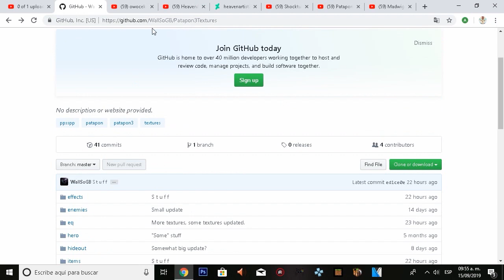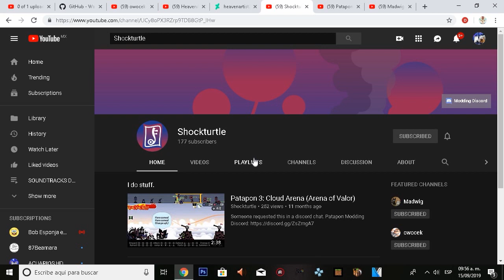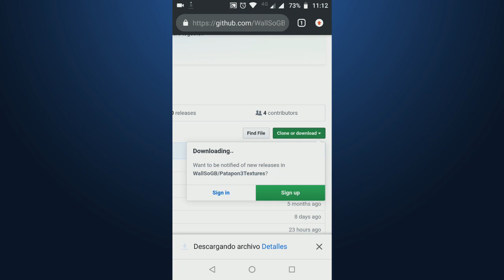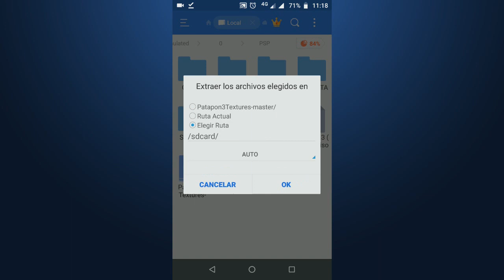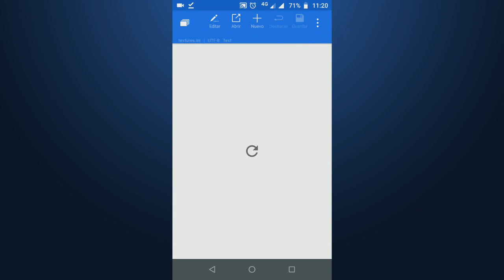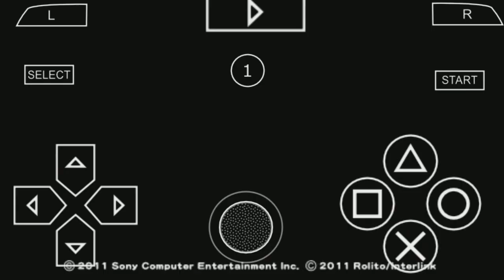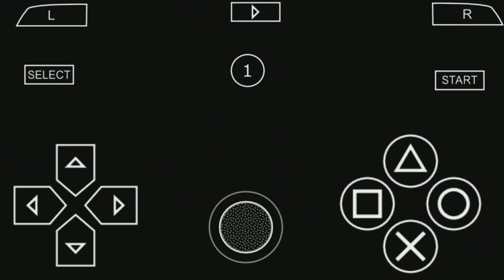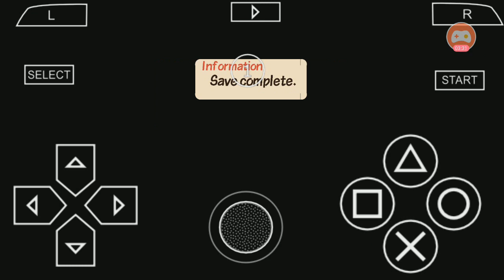COMO PONER TU PATAPON 3 EN HD Y JUGAR A 60 FPS [Android]